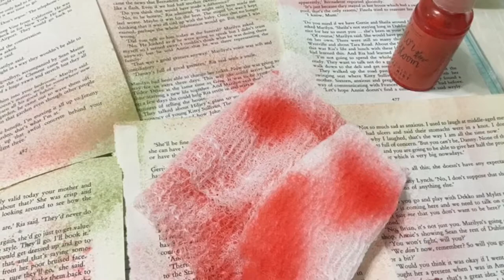Cheesecloth and Inks!